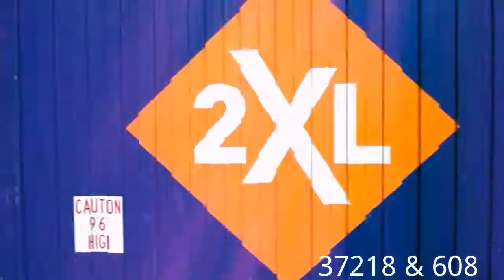West Coast Mainline July 2013 at Cheddington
Welcome to West Coast Mainline July 2013 at Cheddington Station with the Virgin Trains,London Midland and Southern Trains and Freight Trains with DRS,DB Schenker, GBRf and Freightliner.

First starting with Passenger Trains with Virgin Trains Class 221 & 390, London Midland Class 321 on the 16:04 departing to Milton Keynes Central with 321417 and 416 and Class 350 with the 14:04 with 350102 arriving and Departing to Milton Keynes Central and Class 377 Southern Trains.

Now onto Freight Trains with DRS Pair of Class 37's and 66, DB Schenker Class 92 Freightliner Class 70,86 & 90 and GBRf Class 66 and 92 and plus 12 car of Class 325 Royal Mail.

Filmed on 1st July 2013 enjoy the video.